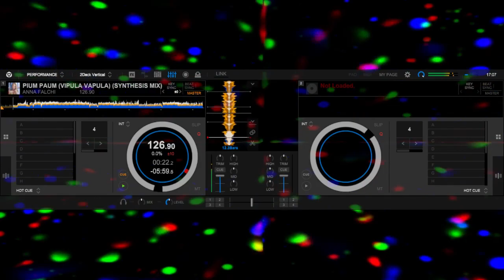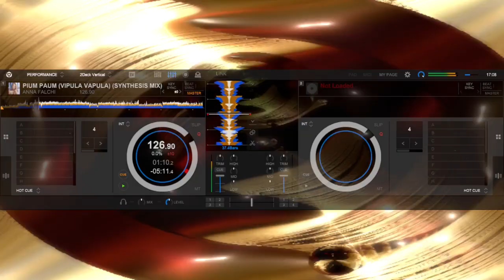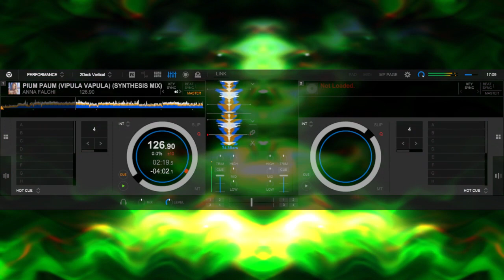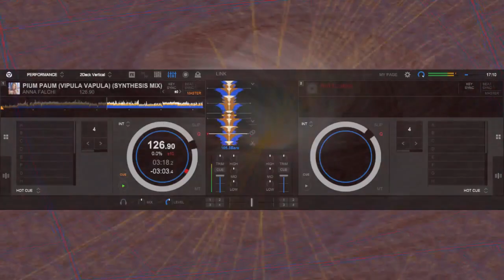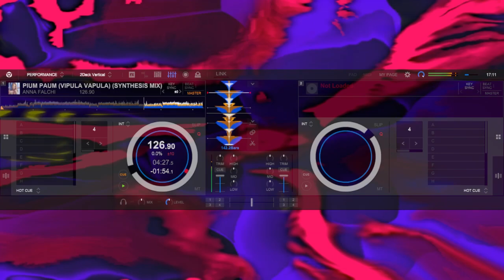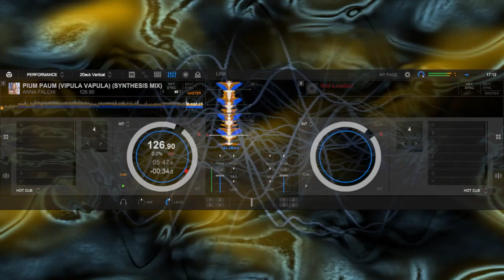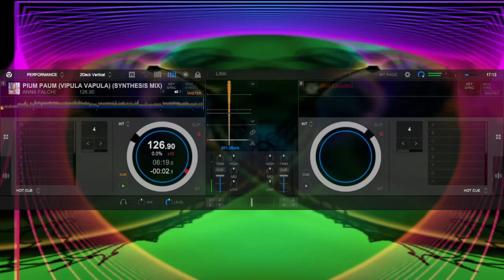ANNA FALCHI - PIUM PAUM (VIPULA VAPULA) (SYNTHESIS MIX)